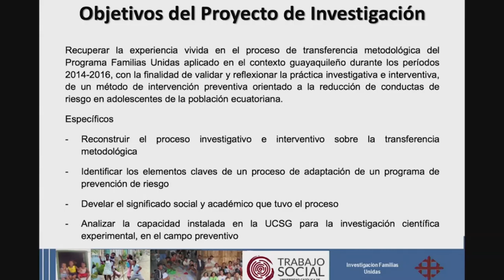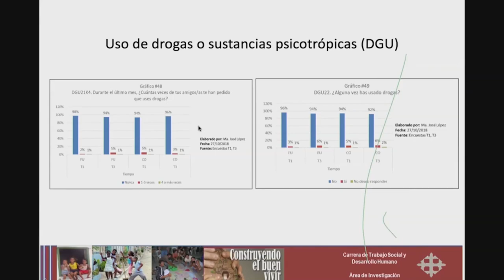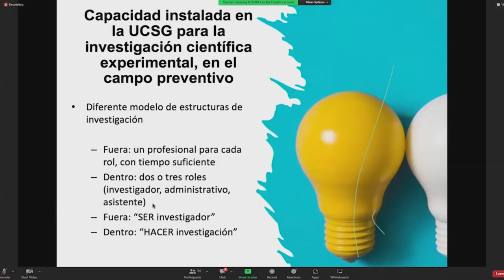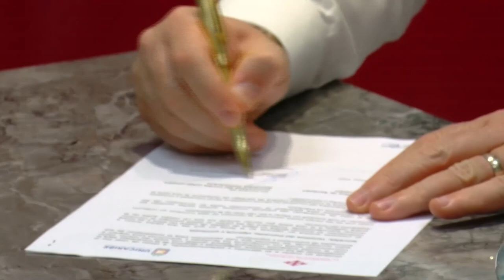AGENDA UNIVERSITARIA | PROGRAMA 15 DE JUNIO 2022